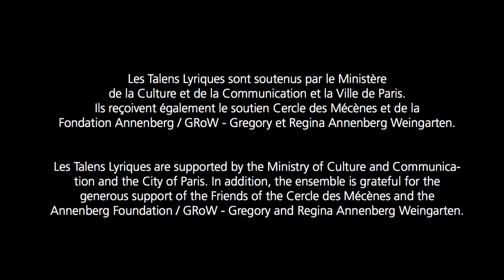Les Talens Lyriques - Emiliano Gonzalez Toro - Claudio Monteverdi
Extraits du film : Monteverdi aux sources de l’opéra

Écrit et réalisé par Philippe Béziat

Claudio Monteverdi
Il ritorno d’Ulisse in patria (1640)
Atto II, scena 1
"O dolor, o martir" (Iro)

L'Incoronazione di Poppea
"Or che seneca è morto" (II, 5)

Emiliano Gonzalez Toro, ténor
Anders J. Dahlin, ténor
Gilone Gaubert-Jaques, violon
Josépha Jegard, violon
Emmanuel Jaques, violoncelle
Christophe Rousset, Direction musicale, clavecin, orgue

Enregistré à Crémone – Auditorium Giovanni Arvedi
Festival Monteverdi, 22 mai 2016

Co-production ARTE France et  Camera Lucida productions
avec participation de Classica / RTBF

Procirep – Société des Producteurs
Et de l’Angoa

Et le concours du
Centre national de la cinématographie et de l’image animée

Les Talens Lyriques sont artistes associés, en résidence à la Fondation Singer-Polignac depuis octobre 2011.

Les Talens Lyriques sont soutenus par la Ministère de la Culture et de la Communication et la Ville de Paris. Ils bénéficient également du soutien du Cercle des Mécènes et de la Fondation Annenberg / GRoW - Gregory et Regina Annenberg Weingarten.